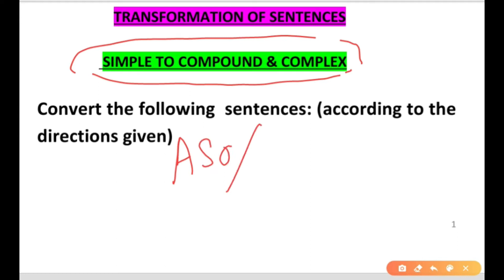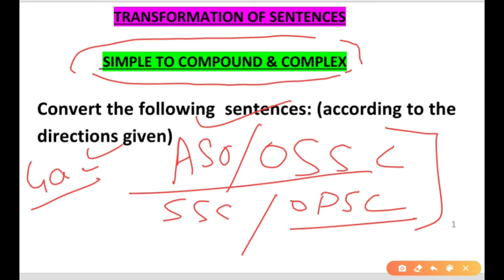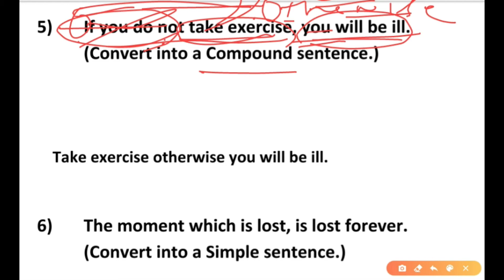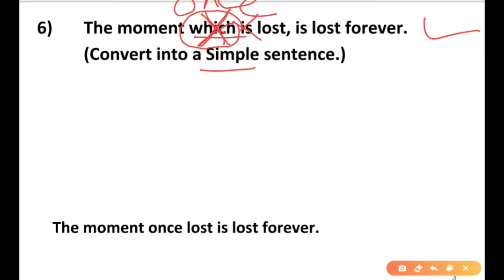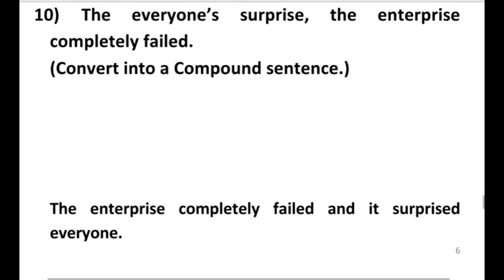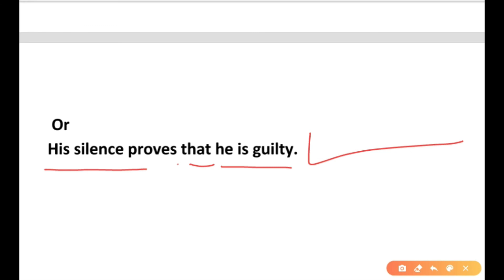simple to complex sentences rules | transformation of sentences | simple to compound sentences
FOR ADVANCE QUESTION
FOLLOW OUR FACEBOOK PAGE - GADHA METHODS
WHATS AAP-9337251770